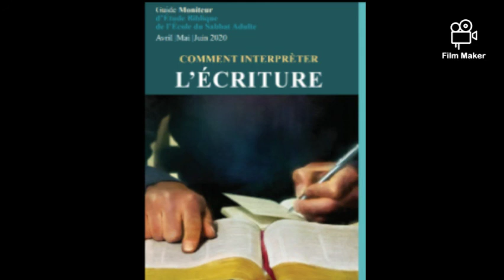Leson lekol saba an kreyol ht 21/05/2020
Leson 8
*kreyasyon an : jenèz kòm fondman ,premye pati*